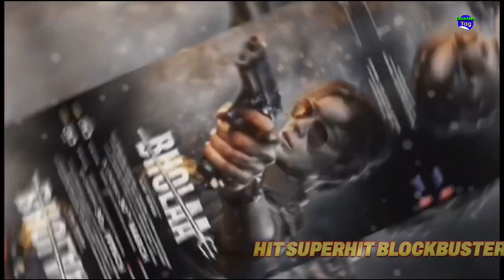Bholaa Movie Dubai Review, Ajay Devgan, Bholaa Box Office Collection, Bholaa 1st Day Collection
Bholaa Movie Dubai Review, Ajay Devgan, Bholaa Box Office Collection, Bholaa 1st Day Collection, Bhola, Bholaa Movie Review, Bholaa, Bholaa Advance Booking, Bholaa Movie
Bholaa Box Office Collection Day 1, Bholaa Day 1 Collection

All Topics
Bhola
Bholaa
bholaa trailer
bholaa teaser
bholaa movie
bhola
bhoot trailer
kaithi
shehzada
bhola teaser
bhola movie
kaithi trailer
bhola trailer
bhola full movie
kaithi remake
bhoola